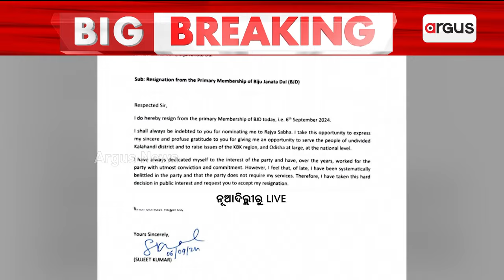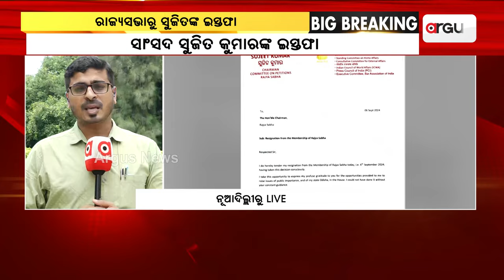ରାଜ୍ୟସଭା ଅଧ୍ୟକ୍ଷଙ୍କ ପାଖକୁ ପଠାଇଲେ ଇସ୍ତଫାପତ୍ର ସୁଜିତ କୁମାର । || Sujit Kumar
ରାଜ୍ୟସଭା ଅଧ୍ୟକ୍ଷଙ୍କ ପାଖକୁ ପଠାଇଲେ ଇସ୍ତଫାପତ୍ର ସୁଜିତ କୁମାର ।